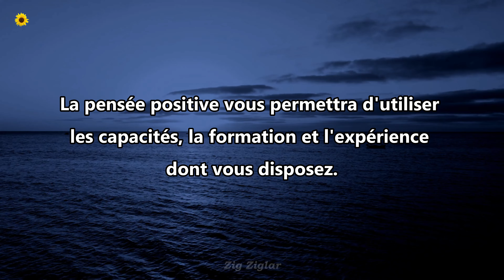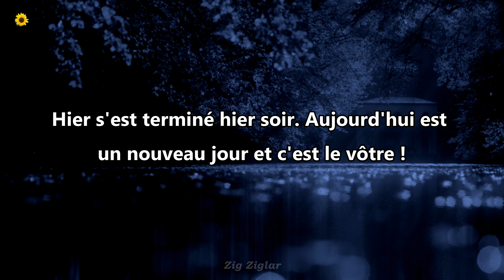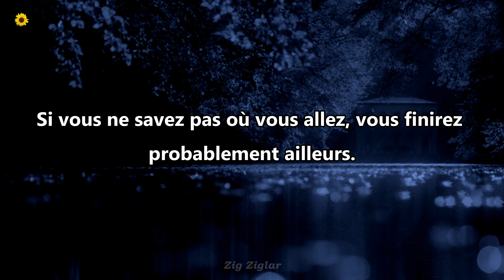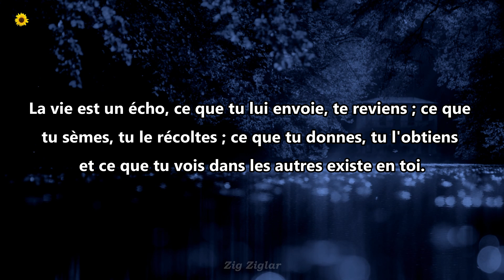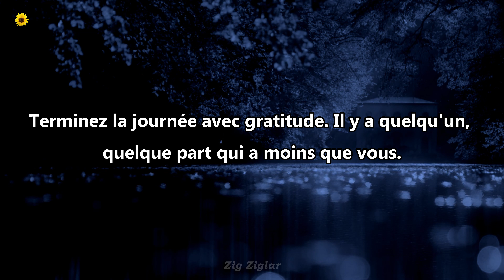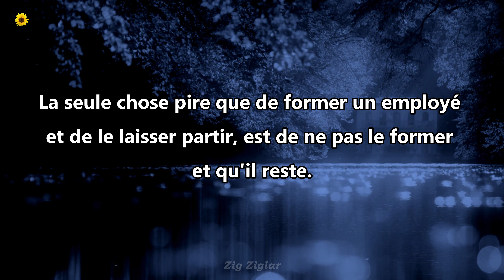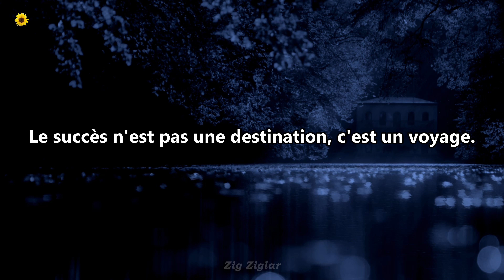Citations Inspirantes et Motivantes de Zig Ziglar - Pensées Positives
Citations Inspirantes de Zig Ziglar.
Ne gardez toujours à l'esprit que de Pensées Positives.

Camera utilisée :
Samsung Galaxy SM-A525F/DS